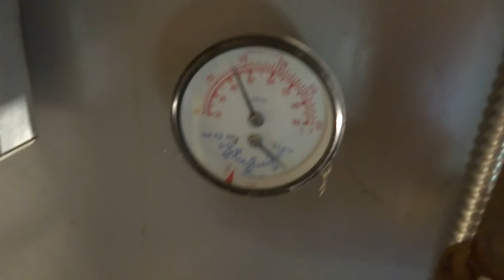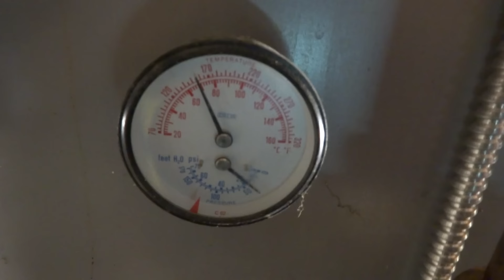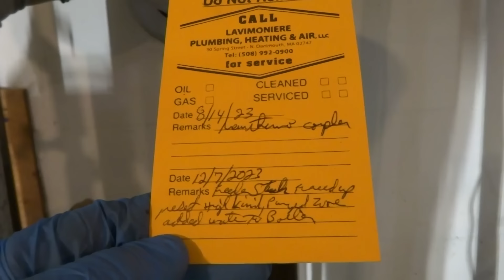GAS BOILER NO HEAT CALL